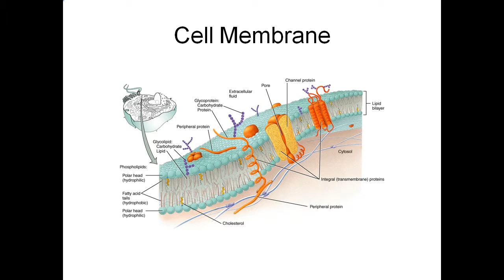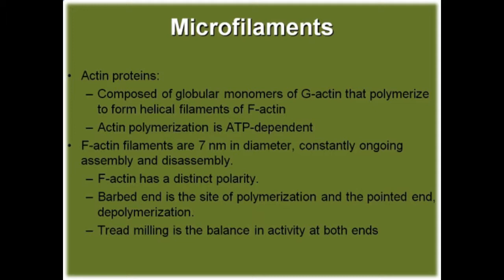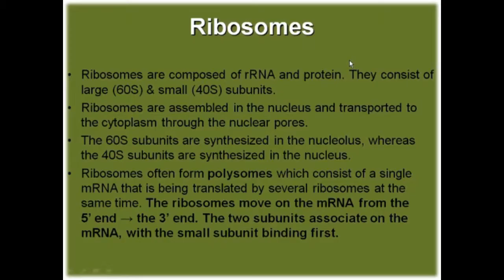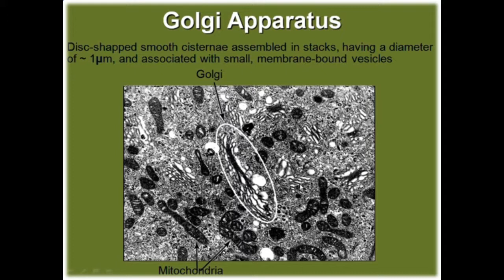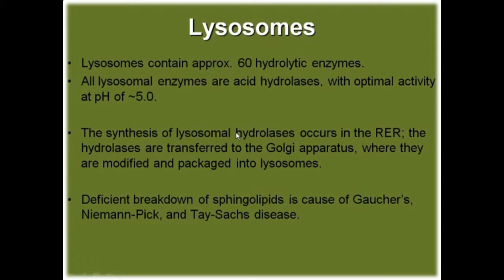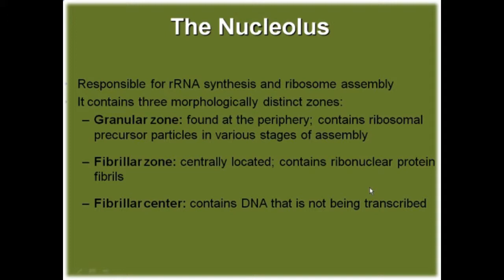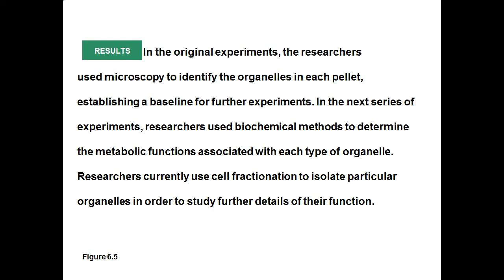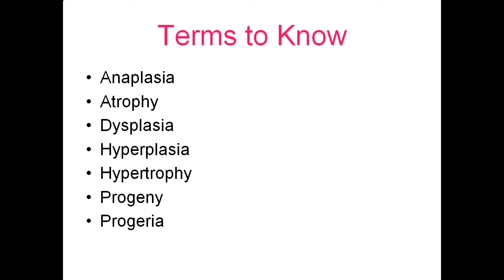HD MP4 The cell MBBS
In service of medicos, medical schools and doctors